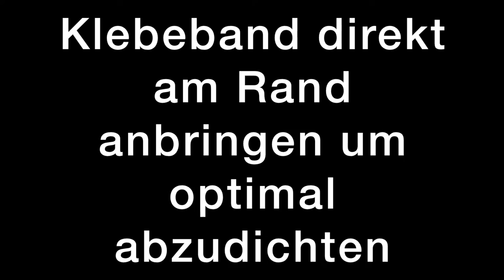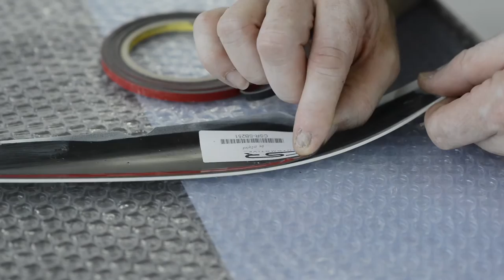Montagevideo CSR-ZB143 3M Scotch Acrylic Plus Doppelseitiges Klebeband PT 1100F von CSR-Automotive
CSR-Automotive Montagevideo CSR-ZB143
3M Scotch Acrylic Plus Doppelseitiges Klebeband PT 1100F
Doppelseitiges Klebeband richtig anbringen